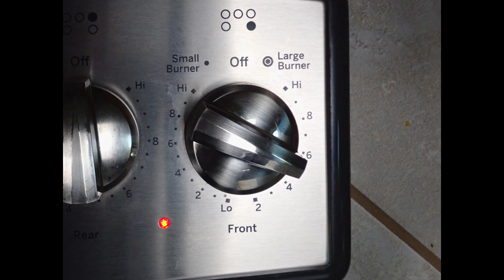Award Winning Chicken Fried Steak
Many have tried it...and many could NOT get enough of this award winning chicken fried steak! This is a recipe that has been handed down from generation to generation, gathering strength as it grew. Give it a try and let us know what you think of it!
Many thanks!